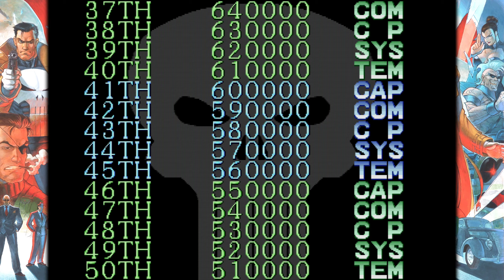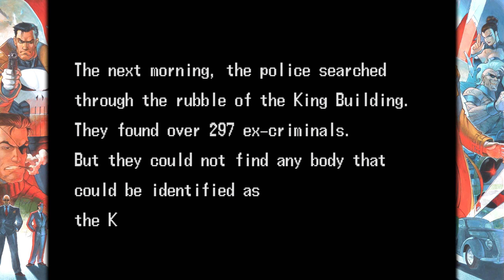Marvel vs. Capcom Fighting Collection: Arcade Classics - The Punisher Longplay (easy mode)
No commentary longplay of The Punisher (1993) arcade game which is a part of Marvel vs. Capcom Fighting Collection: Arcade Classics collection.